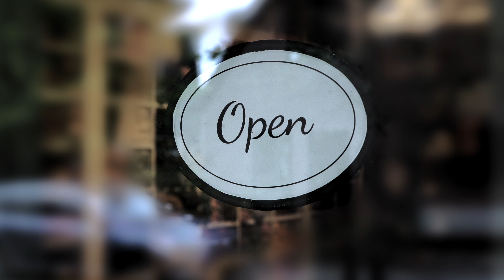BB Hal Koog ad Zaan